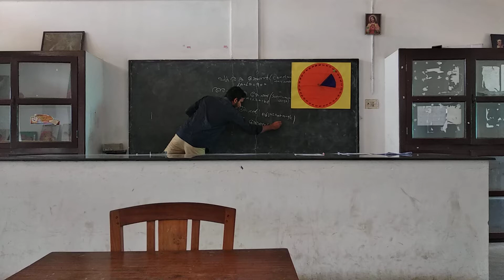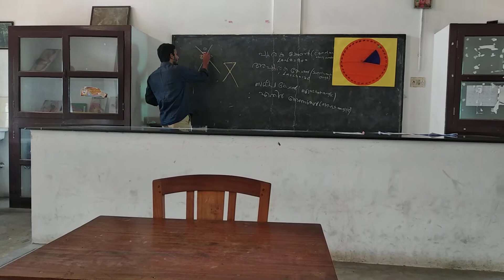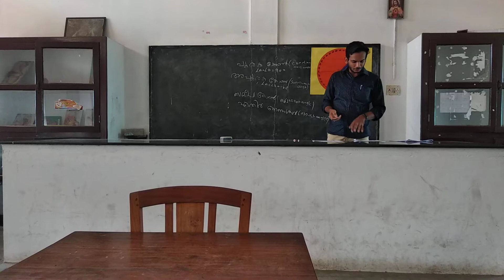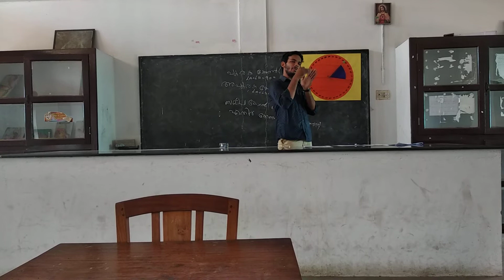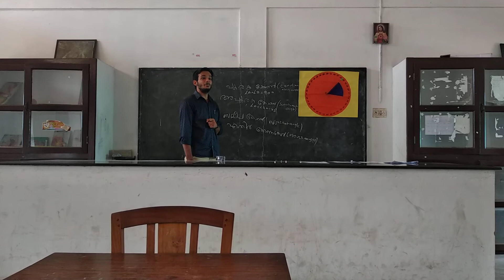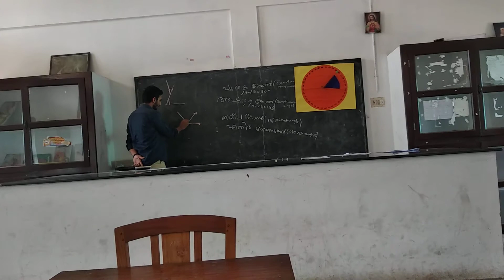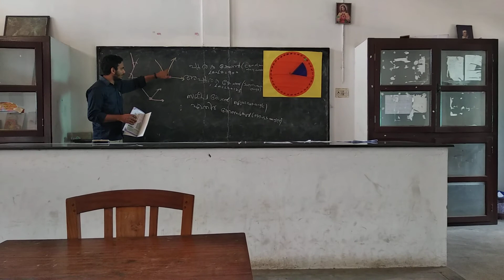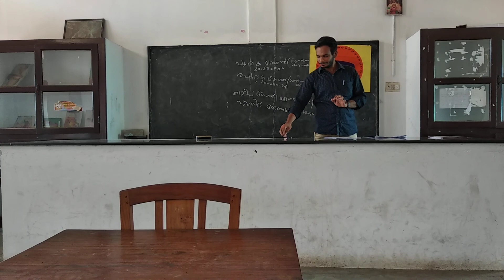TYPE OF ANGLES PART-2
About Me
JO JOSEPH
BSc IN PCM(Physics,Chemistry,Mathematics)
D.EL.ED
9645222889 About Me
JO JOSEPH
BSc IN PCM(Physics,Chemistry,Mathematics)
D.EL.ED